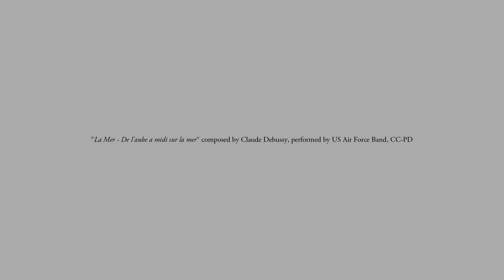30 secondi di ..PICASSO. Sulla spiaggia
PICASSO. Sulla spiaggia
A cura di Luca Massimo Barbero
26 agosto 2017 – 7 gennaio 2018
Collezione Peggy Guggenheim, Project Rooms